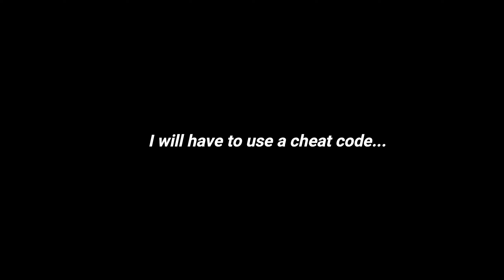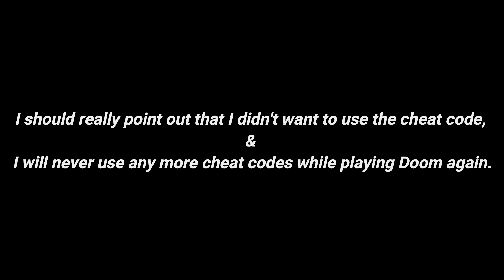Doom | Chapter IV | I Didn't Want To Do This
Finally continuing through hell, DoomGuy once again faces off against zombies, skulls, & a taller & must more threatening enemy in order to progress to the next stage.

P.S. Some people might be a bit annoyed with what I did in the video. If so, I understand & I will never do it again.